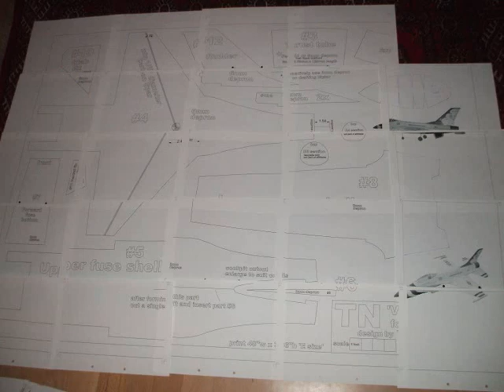64mm EDF RC F-16 Construction Engineering Part I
Depron RC F-16 construction phases; in this part I will show only the basic plan, mainframe and wings...